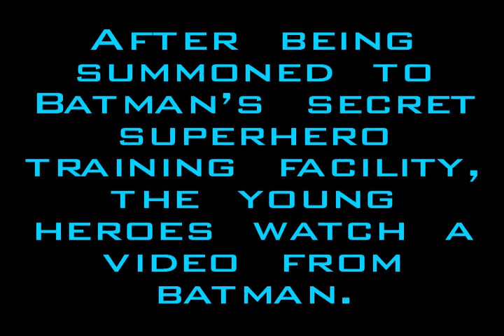Tenzin's Birthday Superhero Adventure - 1 of 2